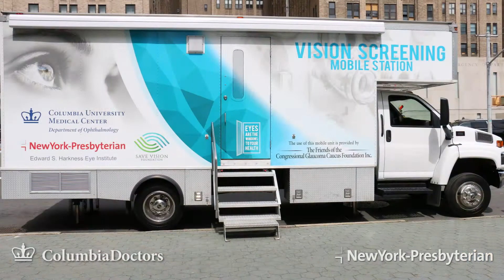Tele-Ophthalmology Mobile Unit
Columbia Ophthalmology is taking the fight against the leading causes of blindness out of the traditional clinic and onto the streets of New York City. The Department's new mobile tele-ophthalmology unit will be serving neighborhoods with populations at high-risk for eye disease.